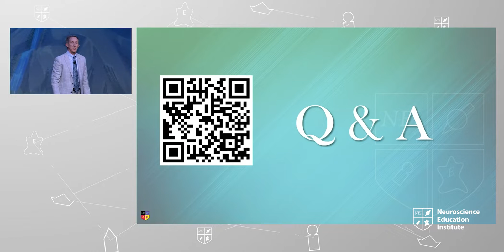Questions On Prescribing Lithium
Renal dysfunction is a side effect of lithium use that requires an understanding of how lithium is processed by the kidney and additional factors that contribute to renal dysfunction. In this informative clip,  by Dr. Jonathan Meyer answered questions about about these factors and the tools that are available for monitoring and managing renal dysfunction.

Presented at the 2023 NEI Congress, session titled, "Lithium 101: Hit the Road, Jack, if You Don't Know About ENaC"